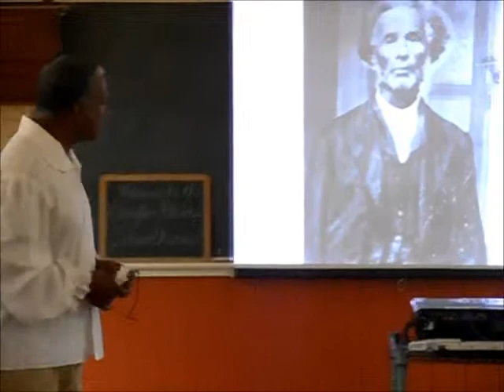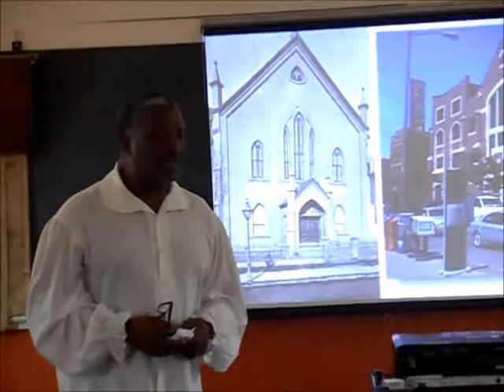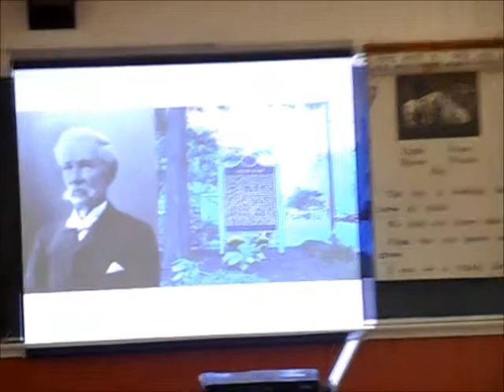Underground Railroad in Michigan by Willie Payne July 2014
and search for "Underground Railroad."